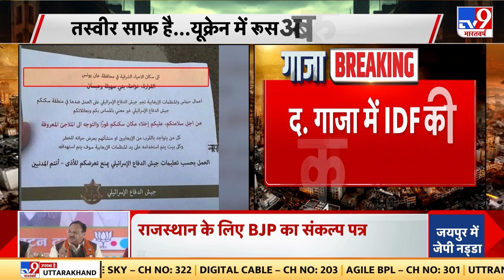Israel-Palestine War: World War 3 का आगाज़ | Gaza | Netanyahu | America | Biden | Iran